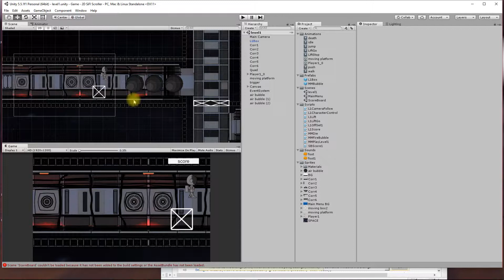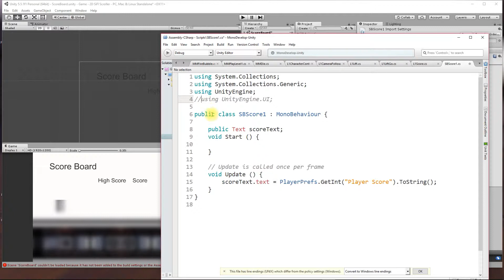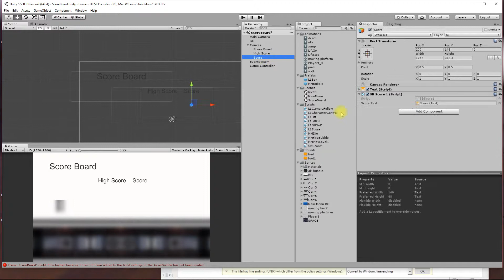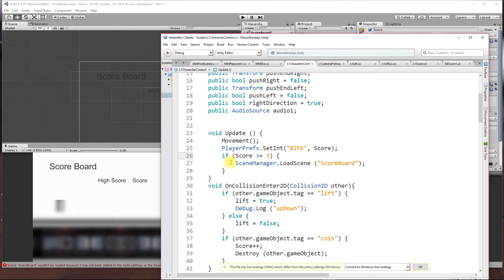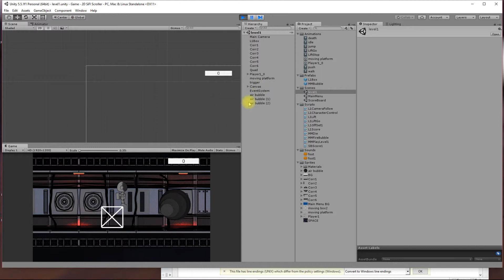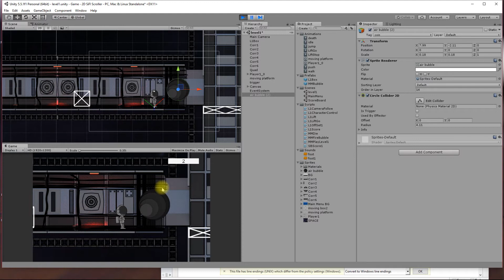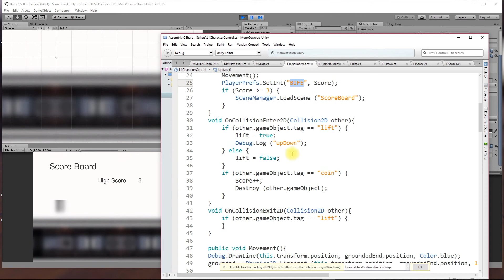Unity Score Board PlayerPrefs